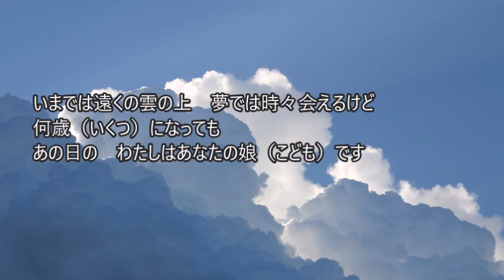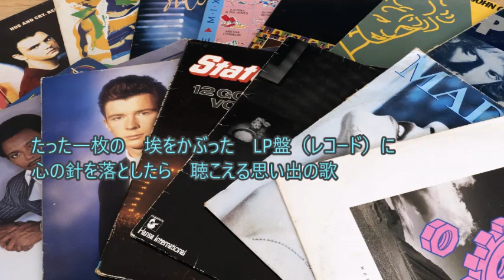一枚のLP盤(レコード）♪八代亜紀 作曲 杉本眞人 Cover大将